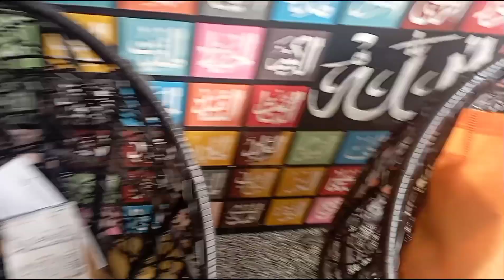Adelia dok dengan mama dan abah